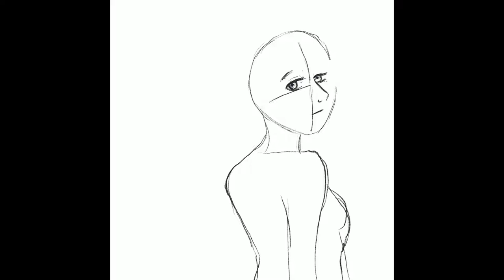Speed painting of Josephine Ayers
I discovered that Procreate automatically captures the progress of a drawing which I found to be very neat! You can find the full drawing on my Instagram @iella.art.